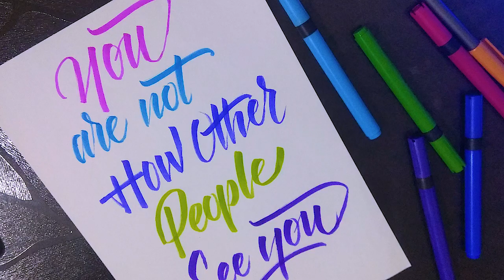Brush Pen Calligraphy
This is a calligraphy compilation video.